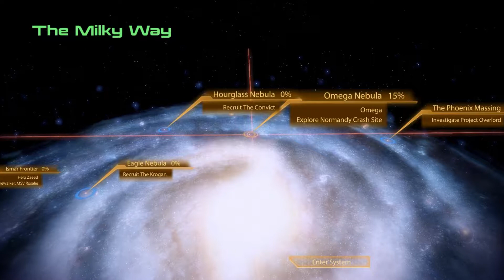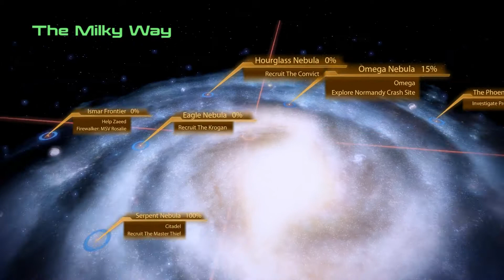Let's Play Mass Effect 2 Part 15 [To The Citadel]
15:  Meeting Kasumi Goto - Within the Zakera Ward

Commander Shepard, Spacer, War Hero and N7-trained Vanguard of the Human Systems Alliance, deceased...

...but now resurrected under the direction of the Pro-Human organisation known as Cerberus.  Who have known to be willing to go to any lengths to give humanity dominance in the known galaxy.

With the Collectors raiding and abducting from human colonies within the Terminus System and beyond, Commander Shepard will have to put aside his history with the organisation and recruit willing and able individuals for what could easily be a suicide mission.

Meanwhile, the Reapers are coming...